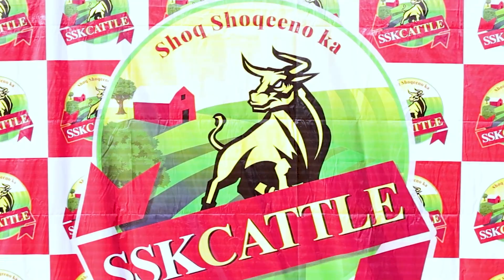🌹 ROSY 🌹 The Charming Red Flower | Contact Salman Bhai:0332 3249117 | SSK Cattle Farm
SSK Cattle Farm Presents
The Charming Red Flower
🌹ROSY🌹
Shoq Shoqeeno Ka
SSK Cattle Farm Ke Sath
Contact Salman Bhai:
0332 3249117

Cattle Market Karachi: Your Ultimate Guide to Cow Mandi 2023

Karachi is known for its bustling cattle markets, and the Cattle Market Karachi is one of the largest and most famous ones. During the festival of Bakra Eid, the market is abuzz with activity as locals flock to buy and sell cattle. With the 2023 edition of Bakra Eid just around the corner, the market is gearing up for another busy season.

Cow Mandi Karachi is a one-stop-shop for all your cattle needs. The market offers a wide variety of cattle, from the traditional Surti cattle to the more exotic Zarrar Cattle Farm breeds. Whether you are looking for a pet, or for cattle farming purposes, the market has something for everyone.

Sohrab Goth Cow Mandi is another popular destination for cattle enthusiasts in Karachi. Like Cattle Market Karachi, Sohrab Goth Cow Mandi offers a vast array of cattle and is known for its high-quality animals. The market is also renowned for its affordable prices, making it a popular choice for those on a budget.

Malir Cow Mandi is another great option for those in search of cattle. The market offers a wide range of cattle, including goats farming and baby goats. The market is also known for its great prices, making it a popular destination for those looking to start a cattle farming business.

Cows feed is an important consideration for those looking to purchase cattle. The market offers a variety of feed options to ensure that your cattle are healthy and well-nourished. It is also important to be aware of the cow mandi rates update and to keep an eye on price and bargaining.

In conclusion, the Cattle Market Karachi is an essential destination for anyone looking to purchase cattle in Karachi. Whether you are a seasoned farmer or a first-time buyer, the market offers a vast array of options to suit your needs. With the upcoming Bakra Eid 2023, now is the perfect time to visit the market and explore your options.

So, if you're looking to buy cattle, or just want to experience the lively atmosphere of a cow mandi, head to Cattle Market Karachi and get ready for an unforgettable experience.

We record the audio with Boya BYM1 lav mic & rode wireless go 2 microphones  to produce high audio quality and then in post production I edit it in Adobe Premiere Pro CC 2023 with some color grading of cool cinematic LUTS, I also use some intro animations those were created in After Effects and sound effects work was done in Sony Vegas Pro 13. Once video was rendered, finally I convert it in Wondershare Video Converter Ultimate.